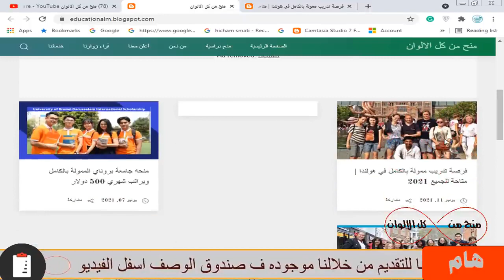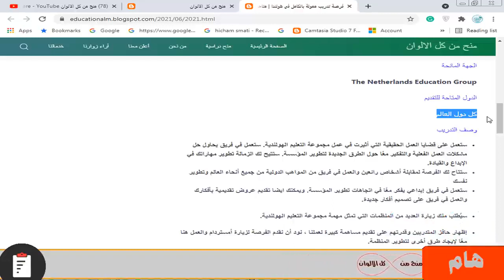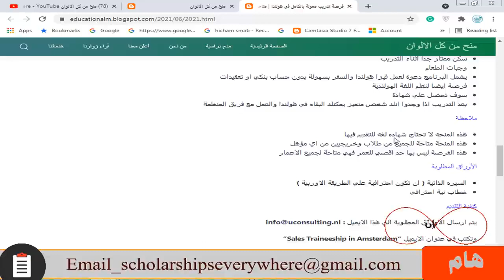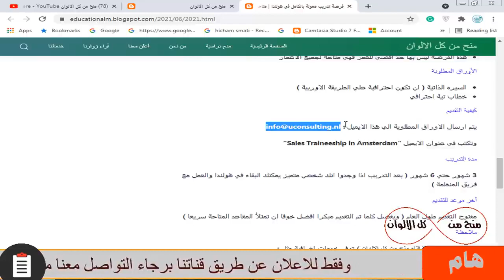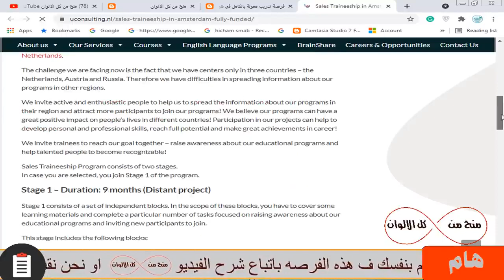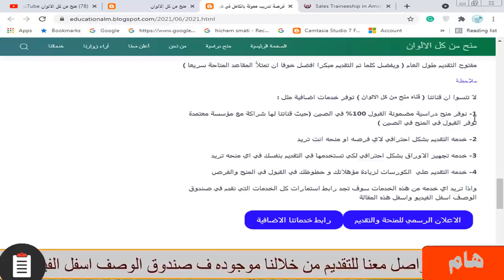فرصة تدريب وعمل في هولندا ممولة بالكامل وتساعد في التأشيرة The Netherlands Education Group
فرصه عمل وتدريب في هولندا
مموله بالكامل تأشيرة سفر هجره لجوء
اللجوء
اللجوء في امريكا
اللجوء الى كندا
اللجوء pdf
تعريف اللجوء pdf
اللجوء في السويد
اللجوء عن طريق un
اللجوء في المانيا
اللجوء الانساني في كندا
اللجوء الانساني في بريطانيا
اللجوء في luxembourg 2019
اللجوء للسوريين 2020
كتب عن اللجوء pdf
اللجوء في هولندا
اللجوء لكندا
لجوء translation
لجوء meaning in english
translate اللجوء to english
اللجوء في luxembourg للجزائريين
اللجوء ل المانيا
اتفاقية اللجوء 1951
اللجوء في luxembourg 2020
اللجوء السياسي en français
اللجوء السياسي pdf
in english اللجوء السياسي
اللجوء السياسي translate
مفهوم اللجوء pdf
لجوء english
اللجوء meaning in english
اللجوء هو

top 10 mix